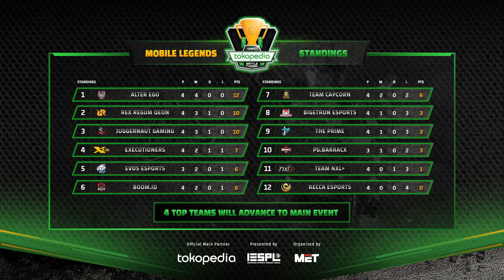GAME 3 MLBB RECCA VS RRQ - TBOF IESPL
GAME 3 ML RECCA VS RRQ - TBOF IESPL - Match Day 16